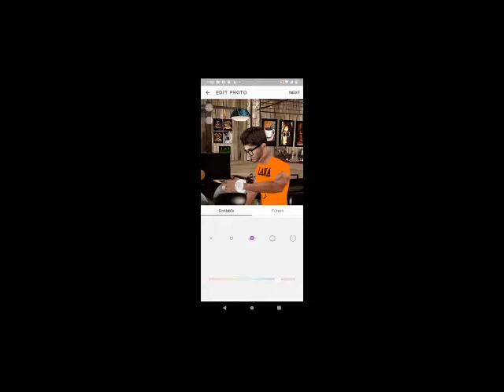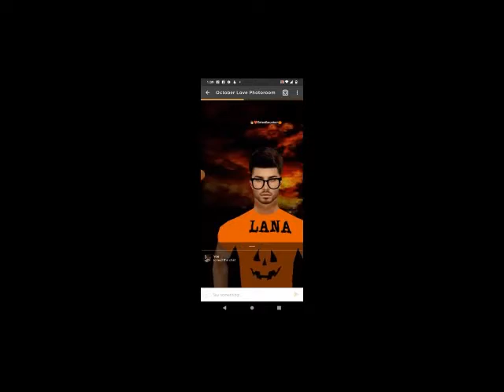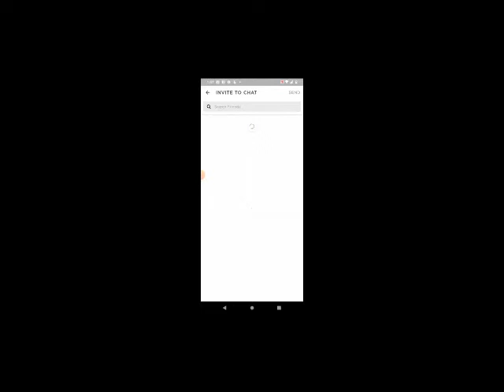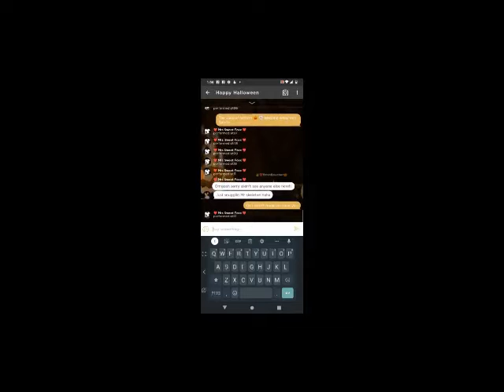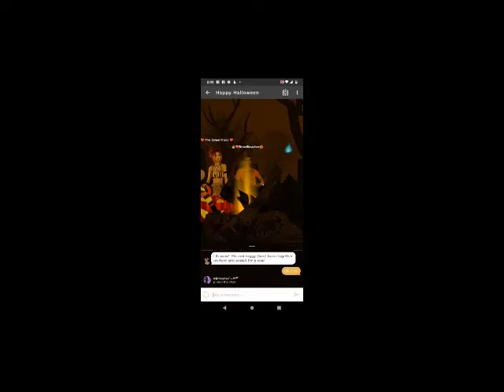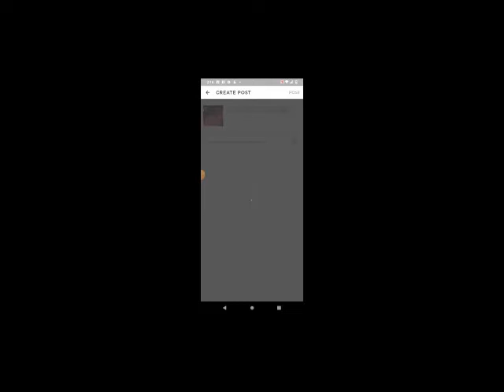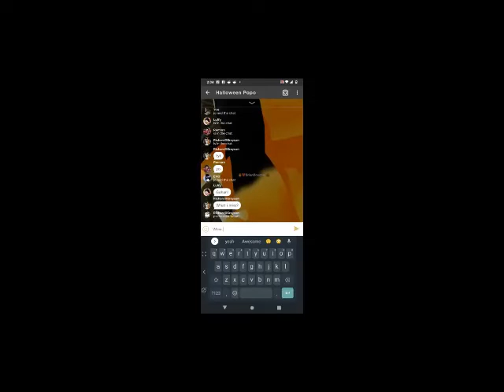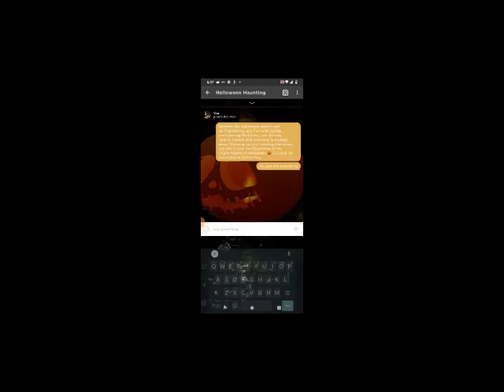The First Night of October Imvu imvu imvumovies @IMVU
Its October First and that means Grinning Pumpkins, Dancing Skeletons Ghosts Floating around and Witches on their Brooms The Halloween Season has Begun in IMVU Also International Coffee Day